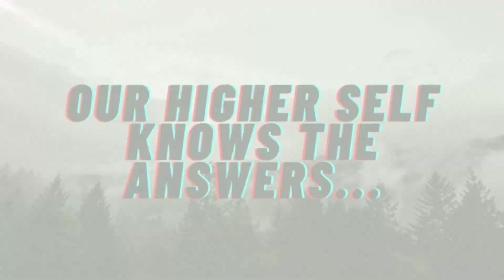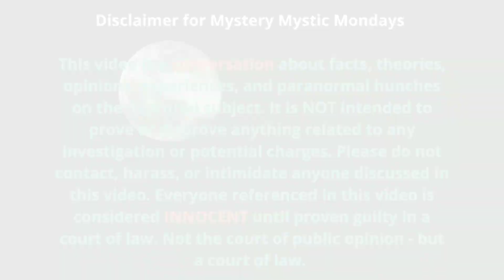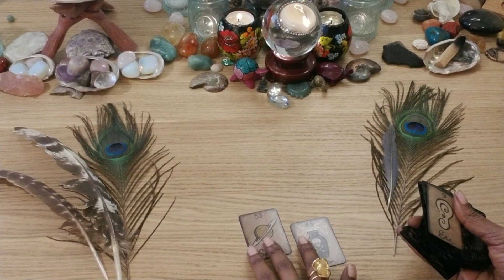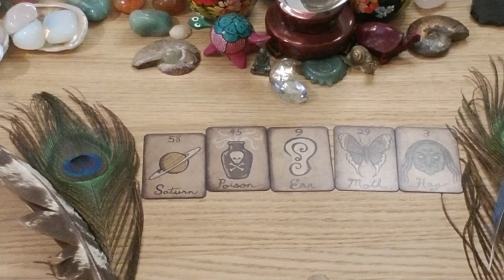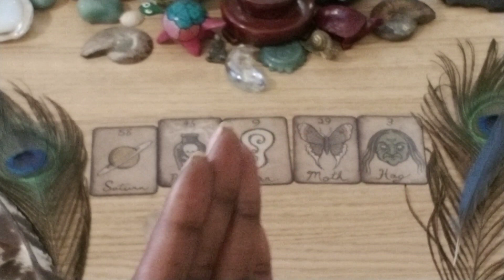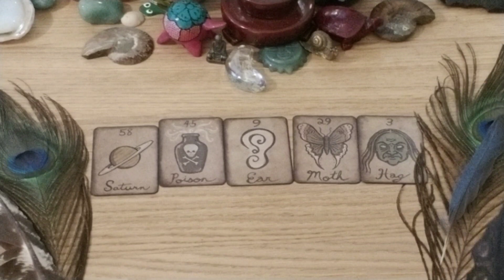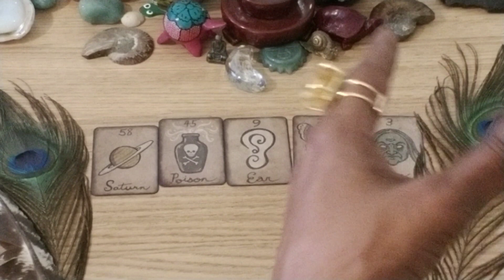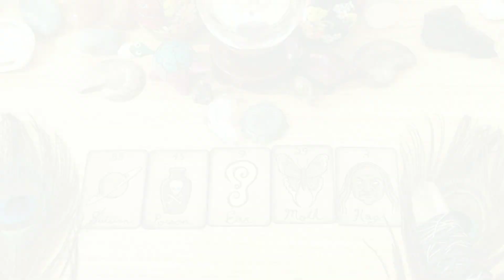Mystery Mystic Monday | PART 1 | CASSIE CARLI | Psychic Tarot Reading | Ep. 32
Cassie Catherine Carli, age 37, has not been seen since Sunday, March 27, 2022. She lives in Navarre, Florida and was dropping her daughter off with her ex during a child drop off/pick up exchange. Initially it was believed her daughter was missing as well, but she was later confirmed to be safe.

Part 1: Mildred Payne's Secret Pocket Oracle Reading: we look at the energies surrounding what happened leading up to her disappearance

Deck featured:
Mildred Payne's Secret Pocket Oracle

If you have an idea for a future MMM video or a request to explore different aspects of an existing case, please leave a comment or send an email to .

🛑COMMENTS SECTION: Please keep your comments respectful towards those discussed in the video and to myself, the reader - thank you.

Fair use and “Fair Dealing” means this channel can use a small portion of the copyrighted content and that no profits are being taken away from the copyright owner by doing so.